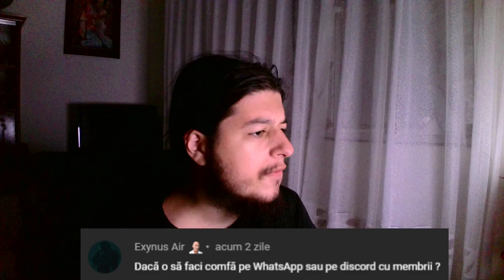Folosesti Titan Gel ? - Q&A